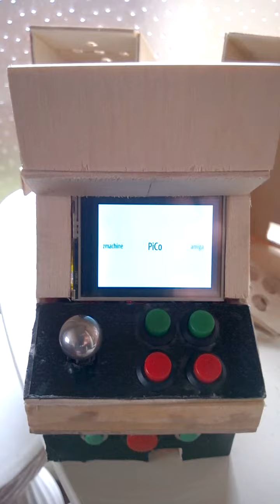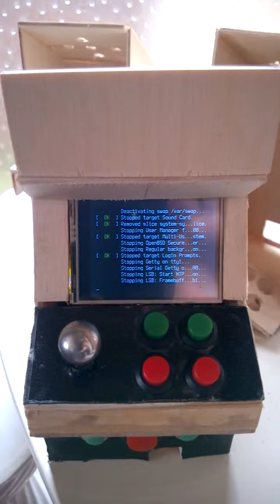Early PiCo Prototype Playing Space Invaders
An early version of the PiCo game kit playing space invaders with EmulationStation front end. Proof of concept (all the bits work!)